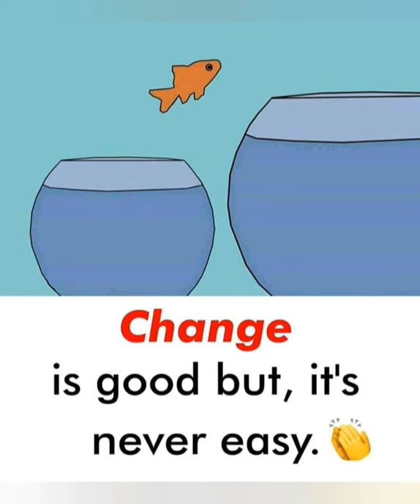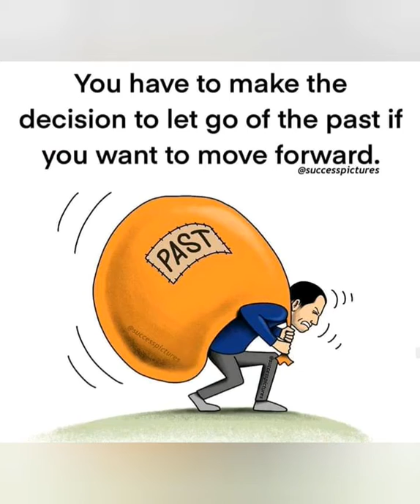Take time to read this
#114 San Nicolas 2 Magalang, Pampanga

Name: Rachelle T. Gonzales